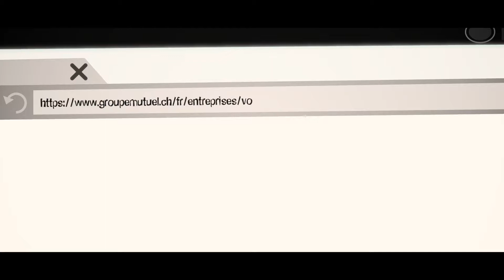Comme Carole, je suis indépendant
Découvrez en images le nouveau départ de Carole dans sa vie professionnelle. Afin de réaliser son rêve, elle s’est renseignée auprès du Groupe Mutuel concernant les trois types de prévoyance dont elle dispose pour être bien assurée en tant qu’indépendante